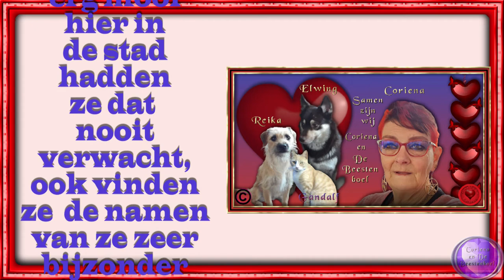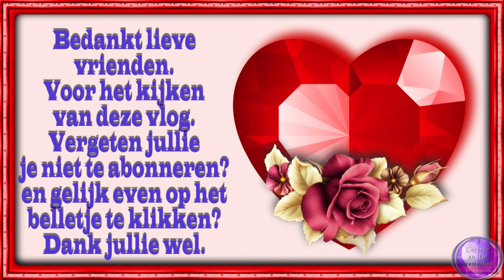za 3 sep Niet in orde zijn En niet opgemaakt #1569